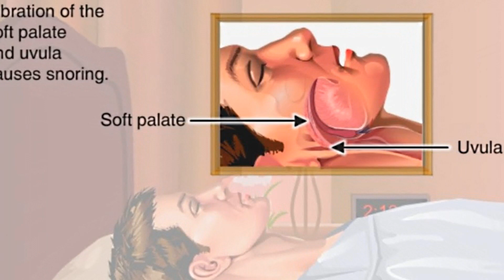இரவில் ஏலக்காய் பொடியை தண்ணீரில் கலந்து குடித்து வந்தால் | Snoring Tips | D J tamil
இரவில் ஏலக்காய் பொடியை தண்ணீரில் கலந்து குடித்து வந்தால்
Snoring tips in Tamil